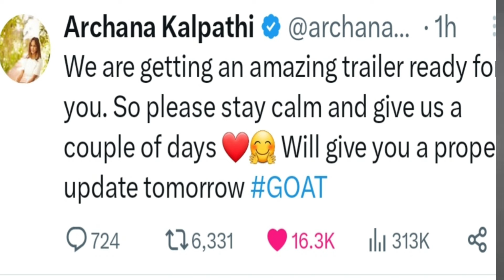Kottukkaali trailer release date | Goat update naalaiku | guru plex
Today's cinema updates Tamil

Thalapathy Vijay's goat trailer update
Goat trailer release update
Goat trailer update
Vijay's goat trailer updates
Trailer update of goat movie

Kollywood updates
Cinema news tamil
Latest tamil cinema news
Kollywood updates daily
Daily tamil cinema news

Guru plex